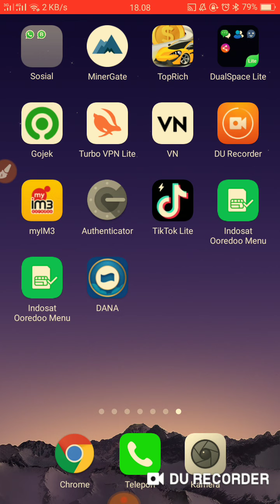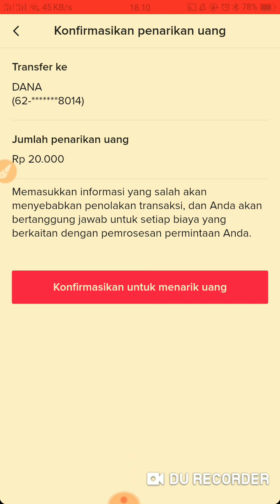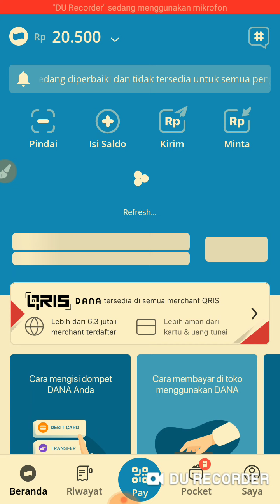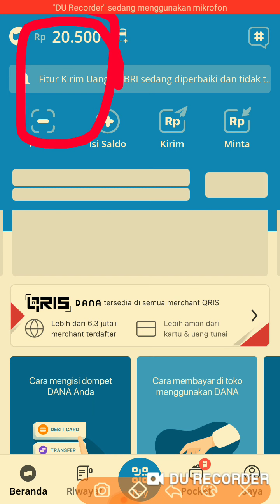Tiktok Lite Membayar 2021 | Kode Undangan di Deskripsi